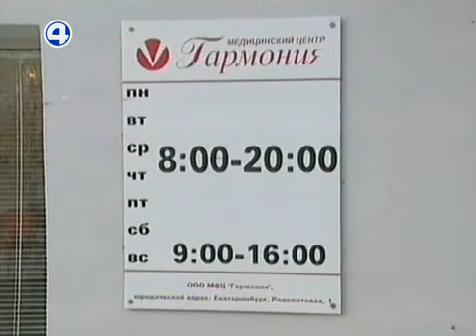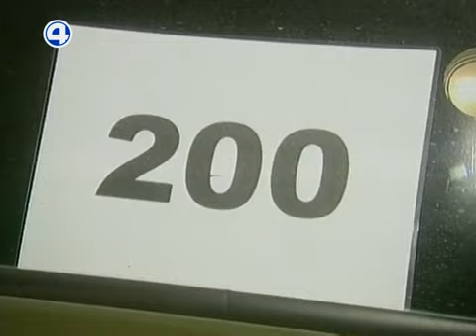Смерть во время аборта в клинике "Гармония" ЕКАТЕРИНБУРГ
ЧП в частном медицинском центре «Гармония»: во время операции — аборта — погибла 15-летняя девушка. В клинику выехали следователи, в ситуацию вмешалась прокуратура.
В медицинском центре до сих пор работают следователи и сотрудники прокуратуры, им предстоит выяснить, что произошло с 15-летней девушкой. По предварительной информации, операция проходила под общим наркозом. Журналистам о произошедшем стало известно от сотрудников похоронного бюро, которые прибыли на место даже раньше мамы девочки. В клинике комментировать произошедшее отказываются.
По закону любые операции и хирургические вмешательства детям и подросткам до 18 лет могут проводить только с письменного согласия родителей. Как удалось выяснить сотрудникам следственного комитета, 15-летнюю девушку в этот медицинский центр привела мама и подписала все необходимые документы. Операцию провели сегодня утром.

— То, что девушка делала аборт — это правда. По медицинским документам операция прошла успешно, а осложнение началось после операции, — сообщил Иван Чукшис — старший следователь следственного отдела по Октябрьскому району Екатеринбурга.

Мы решили провести эксперимент и позвонили по телефонам так называемых клиник, дружественных к молодежи. В частности в подростковый центр «Территория свободы» при детской городской больнице № 13. Звонившая девушка, по нашей просьбе, представилась 14-летней школьницей и рассказала о нежелательной беременности. Оказалось, что проблему могут помочь решить и без участия родителей.

Как заявили в Минздраве, они проведут собственную проверку и если будут найдены нарушения, клиника может лишиться лицензии.
Кроме того, предстоит проверить обстоятельства, при которых девушка забеременела.

— Прокуратура организовала проверку по факту гибели несовершеннолетней. В ходе проверки будет проверена семья на благополучие. После проверки будут приняты меры реагирования, — прокомментировала Лидия Смирнова — помощник прокурора Екатеринбурга.

После проведения судебно-медицинской экспертизы будет решен вопрос о возбуждении уголовного дела.